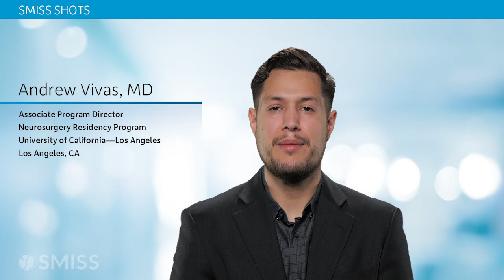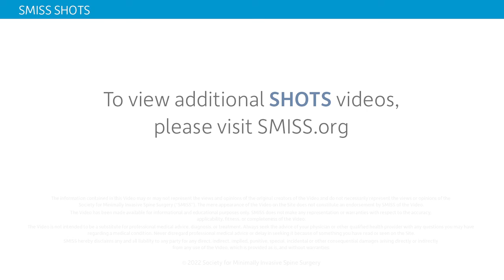Andrew Vivas MD - MIS in Revision Spine Surgery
MIS in Revision Spine Surgery